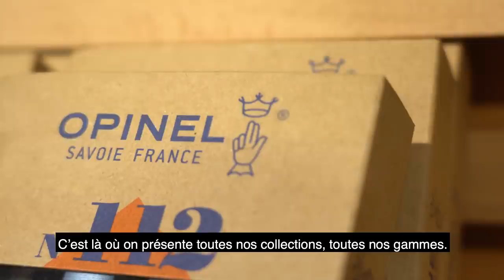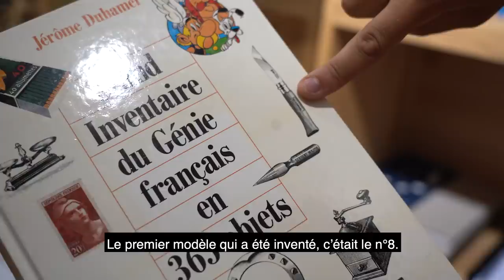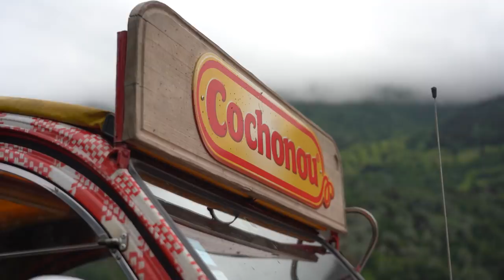🇫🇷 La Petite Boucle Cochonou, ep 4 : Tout en finesse avec Opinel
La petite Boucle c'est 10 jours en 2CV Cochonou sur la route du Tour de France 2020. 10 jours d'aventure et de rencontres avec les acteurs du fabriqué en France ! 🥖

Dans cet épisode, nous nous élançons de Chambéry pour atteindre Méribel. Sur notre chemin, nous allons à la rencontre des amis de chez Opinel - Page officielle
Opinel et Cochonou, c'est la rencontre de deux emblèmes de l'apéritif à la française.
En arrivant à Méribel, nous avons la chance de grimper le col -déjà mythique- de la Loze accompagnés du @Club des Sports de Méribel.
Un grand merci à tous pour cette superbe étape et ces jolies rencontres.

Remerciements : Opinel, Le Club des Sports de Méribel & Live Meetings
Réalisation : Supernatifs